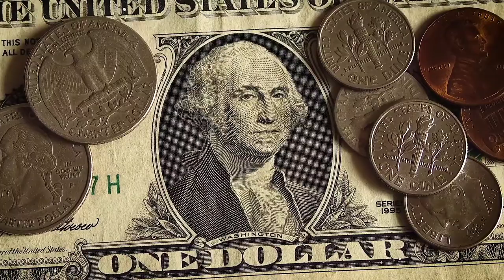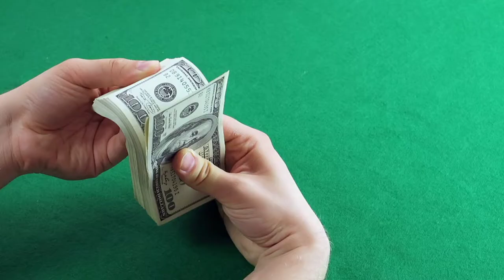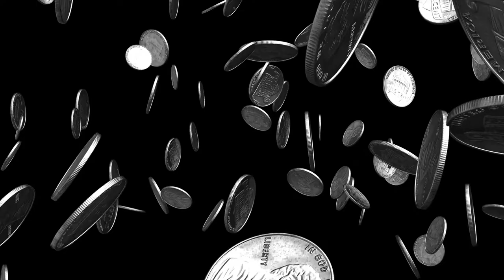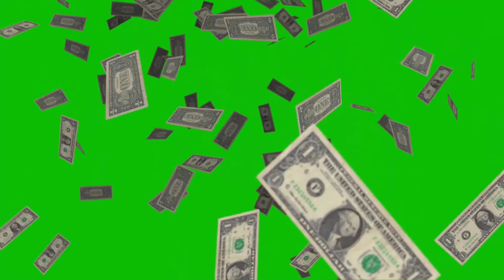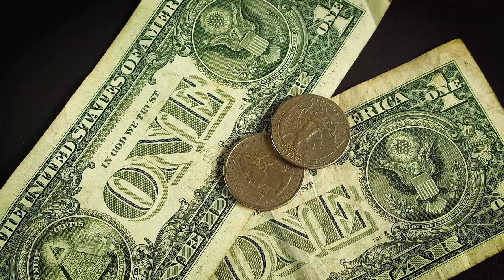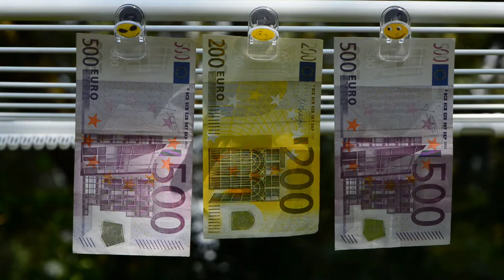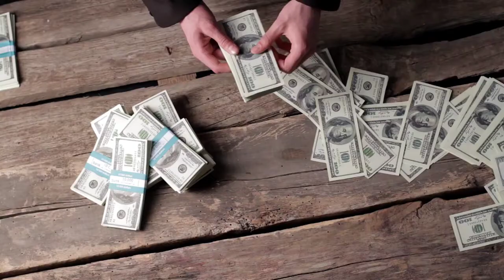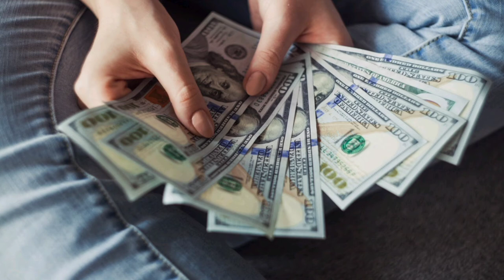Video Gratis Uang Kertas dan Uang Logam Bebas Copyright/ Video Bebas Hak Cipta/Silahkan di Download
salam kreativitas untuk anda semua para youtuber pemula dan para content Creator serta para pembuat presentasi dimanapun anda berada Saya doakan semoga semua menyaksikan video ini masih dalam keadaan sehat walafiat keluarga amin. video kali ini admin akan memberikan lagi 20 video beserta gambar-gambar gratis bebas klaim hak cipta atau bebas copyright dan bahkan bisa di reupload ulang di konten teman-teman semua atau di YouTube teman-teman semua sebagai bahan pelengkap yang teman-teman butuhkan dalam pembuatan sebuah video YouTube atau konten bahkan bahan untuk presentasi sebuah materi. dalam kesempatan kali ini admin menyediakan 20 video dengan tema uang logam dan uang kertas, video-video berikut ini bebas klaim hak cipta dan bisa langsung di-download untuk digunakan tanpa ada klaim apapun dari pihak penyedia. jika teman-teman menyukai video seperti ini silakan like subscribe dan juga Nyalakan notifikasinya agar teman-teman semua bisa mendapatkan video-video terbaru dari admin dengan tema yang menarik dan terbaru dan akhir kata admin Ucapkan salam kreativitas Nusantara.